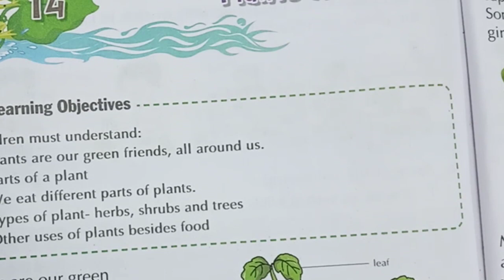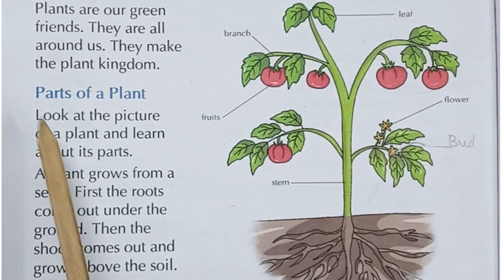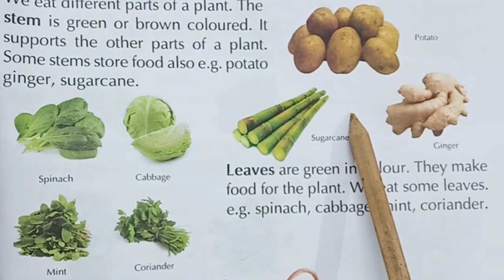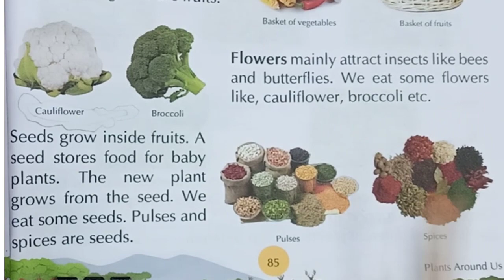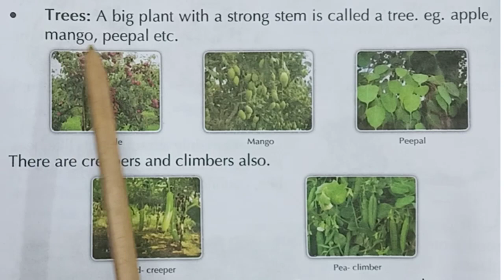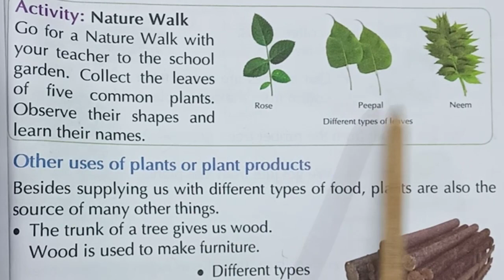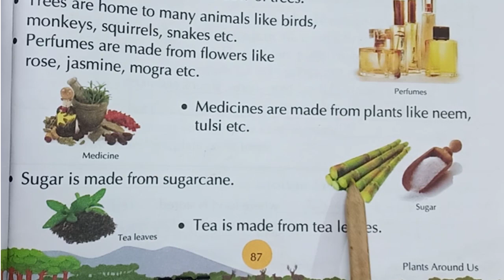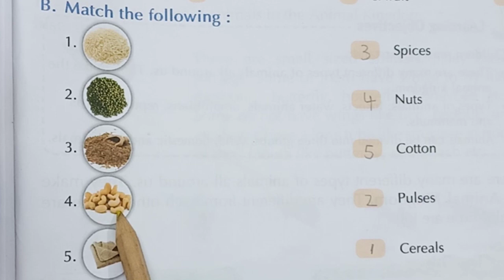Class 1, (E.V.S) Chapter 14 - PLANTS AROUND US ..Online Class..Army public school 😊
ONLINE CLASS Of APS Textbooks, Class 1